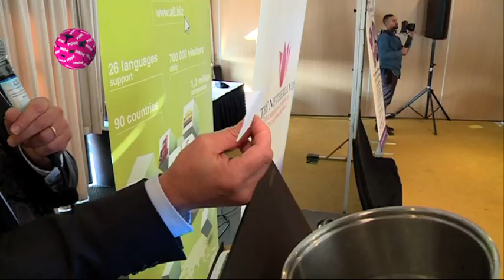Straks in het PowNews:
Woede om Slowaakse slavenveiling & Jan Roos op de Crea-beurs! Kijken dus op NED 3 om 22:45!